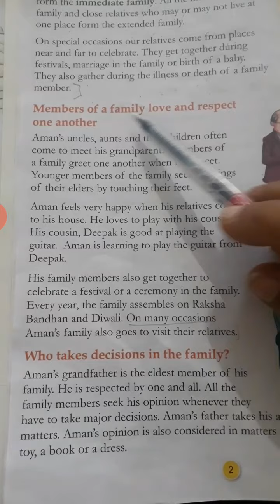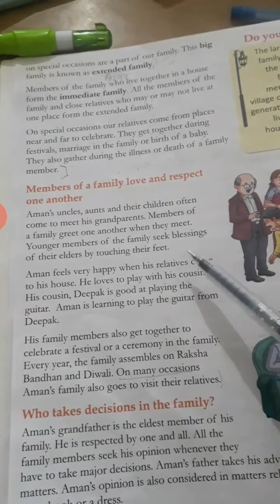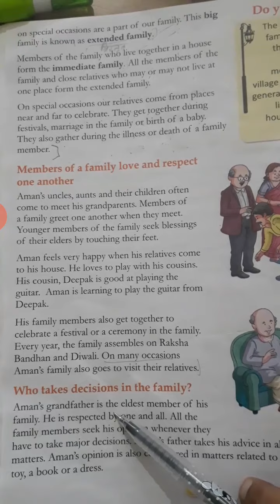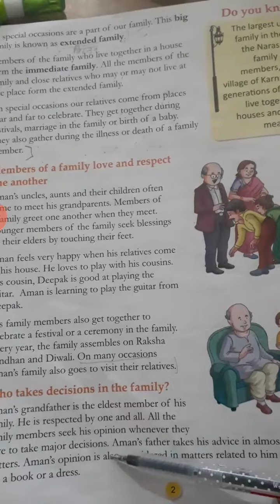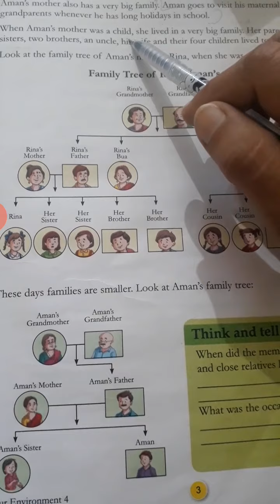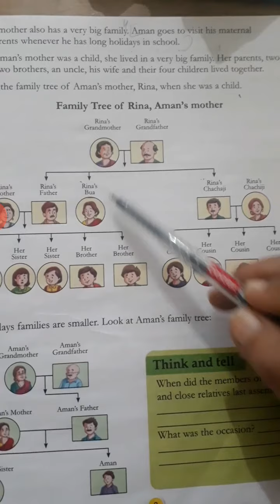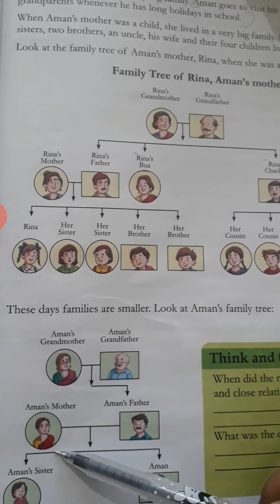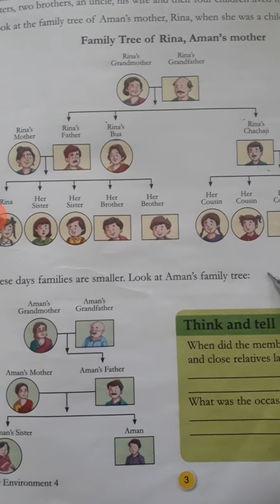class 4 chapter 1 of Evs part 2 (28.04.20)